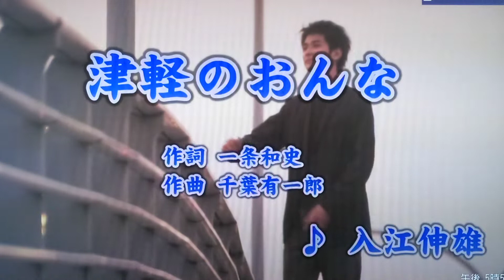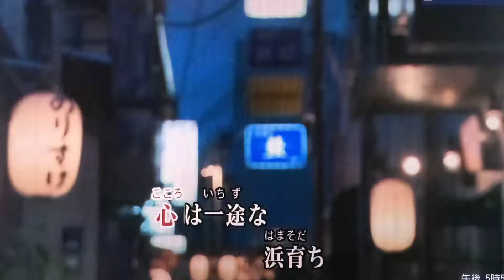津軽のおんな/入江伸雄（カバー）masahiko